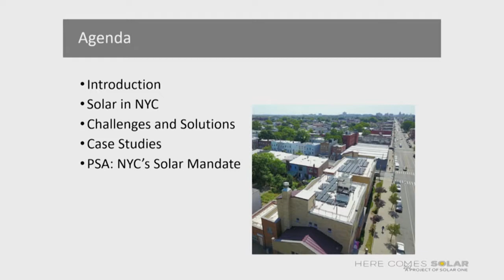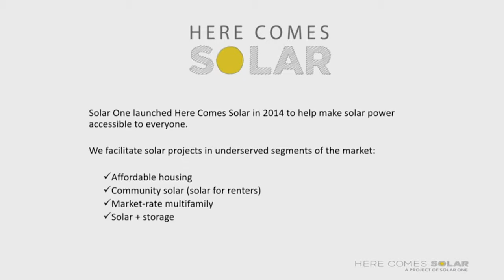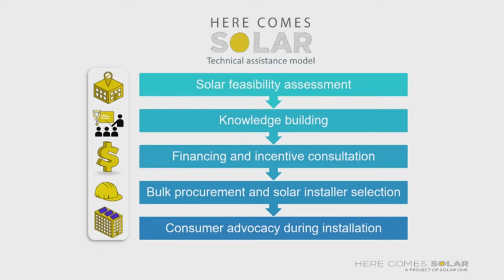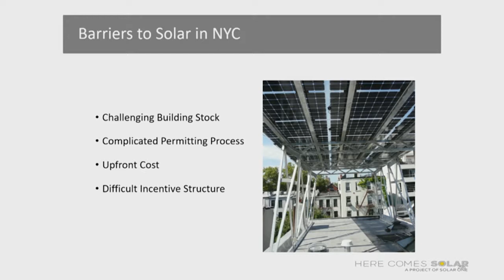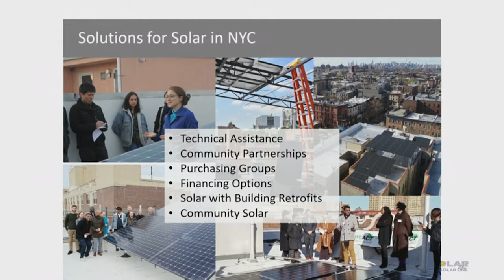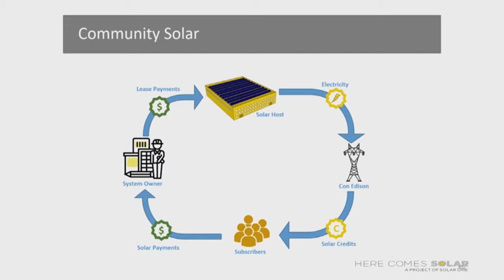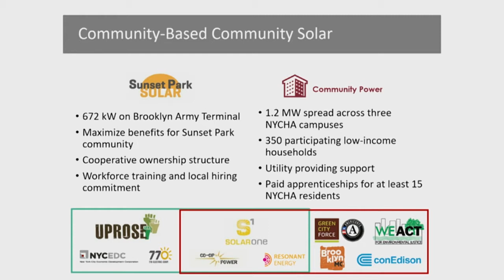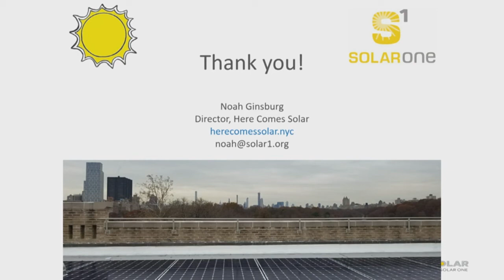Noah Ginsburg: Capturing the Sun (Part 14)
Noah Ginsburg, Director of Here Comes Solar, Solar One, presents his organization's goal to design and deliver resources and technical assistance to foster sustainability and resiliency in urban environments. Here Comes Solar, Solar One encourages New Yorkers in generating their own power and helps communities make their solar projects happen.

The 2019 Summit, Fight for Light, explored the economic, environmental, social, and public health impacts of light and air in urban neighborhoods. This year’s Summit is a component of a larger citywide initiative in partnership with New Yorkers for Parks (NY4P) that seeks stronger protections for the natural resources that are essential to an equitable city and the health and happiness of city dwellers.

MAS and NY4P jointly published the report, Bright Ideas: New York City's Fight for Light, in October 2019. The campaign seeks stronger protections for the natural resources that are essential to an equitable city and the health and happiness of city dwellers.